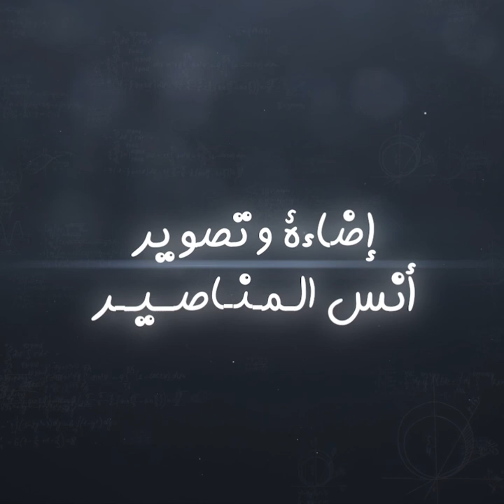جدل ... هوس الترند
اعداد و تقديم
تصوير و اخراج